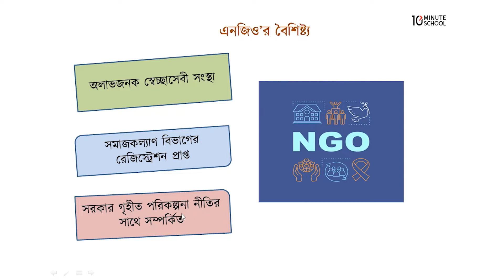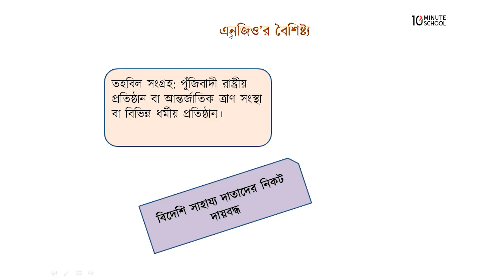১০.০৬. অধ্যায় ১০ : বাংলাদেশের সামাজিক উন্নয়ন - এনজিও'র বৈশিষ্ট্য [HSC]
Series: Sociology 2nd Paper [HSC]